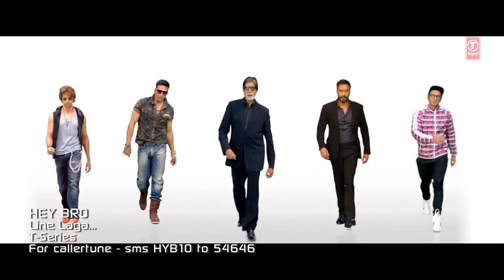Line Laga' Video Song Hey Bro Mika Singh Feat Anu Malik Ganesh Acharya1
most popular hindi video songs 2015
SONG: LINE LAGA
MOVIE: HEY BRO
SINGER: MIKA SINGH FEAT. ANU MALIK
MUSIC DIRECTOR: NITZ ‘N’ SONY
LYRICS: PRANAV VATSA